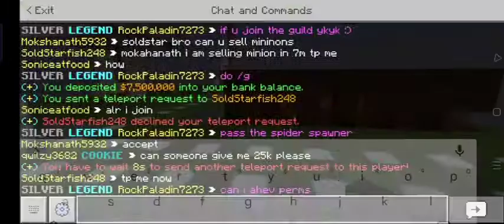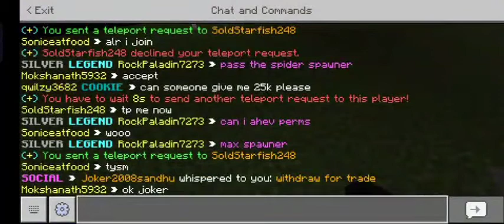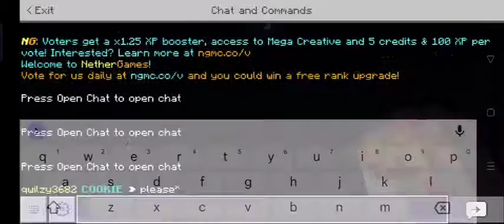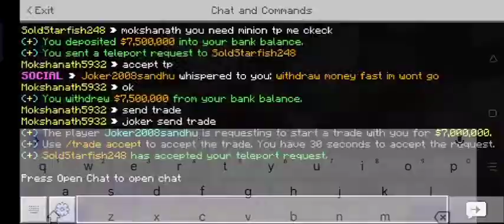BIG SCAMMERS IN NETHERGAMES SKYBLOCK @JOKER2006SANDHU @SOLDSTARFISH